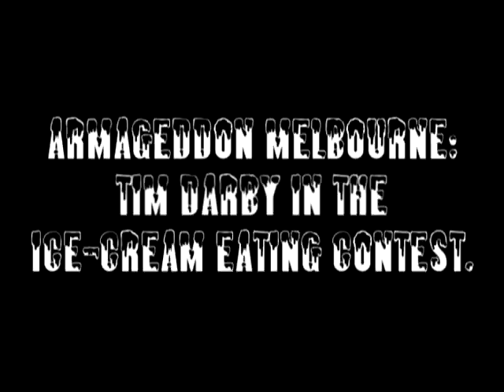Armageddon Melbourne: Tim Darby in the Ice Cream Eating Contest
While at Amageddon, I did something I thought I'd never get to do. I entered a eating contest.

Why? The kid in me often comes out at these gatherings and it seemed like a once-in-a-lifetime opportunity, plus I got free ice-cream.

Enjoy. The real jewel of the JW Studios trip to Amageddon Melbourne should be up by next week.

Camera work by Jarrah White.